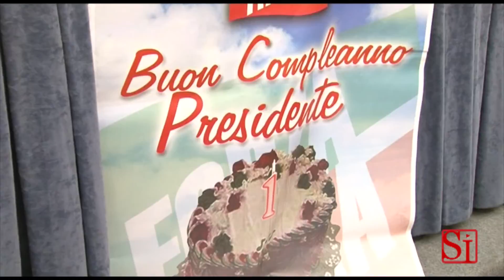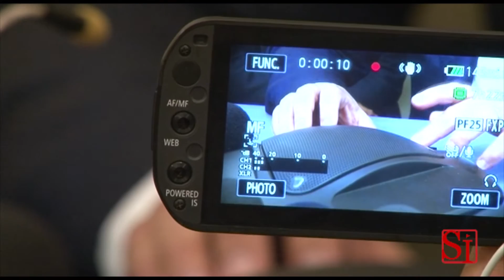Napoli - Il Pdl campano festeggia il compleanno di Berlusconi (30.09.13)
- Napoli - Numerose le presenze lunedì all'Hotel Vesuvio di Napoli, per la manifestazione organizzata dalla rinata Forza Italia. Due torte, una per festeggiare il nuovo partito e l'altra per il compleanno di Silvio Berlusconi, 77 anni, che si è collegato telefonicamente con Napoli. "Non mi ricordo se compio 27 o 37 anni" avrebbe detto scherzando il Cavaliere, mentre salutava il coordinatore Nitto Palma, Mara Carfagna e l'assessore regionale Fulvio Martusciello. Berlusconi, dopo i saluti di rito, ha richiamato l'attenzione sui temi caldi della politica nazionale, scatenando gli applausi dei presenti: "Elezioni il più presto possibile".

Intanto, nella giornata di lunedì, chiare le posizioni dei ministri Gaetano Quagliariello e Beatrice Lorenzin, che hanno rispettato il diktat del Cavaliere, scegliendo di dimettersi, ma non aderiranno alla nuova Forza Italia.
(30.09.13)